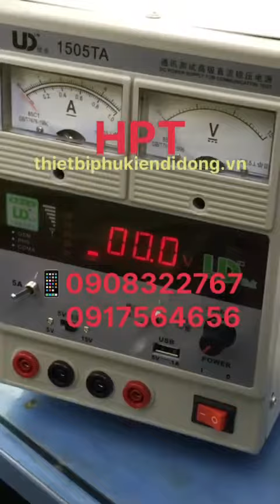Máy cấp nguồn kim UD1505TA 15V-5A,UD1503D 15V-3A,UD1502 15V-2A,display lcd,cấpnguồn test sóng,UD1505